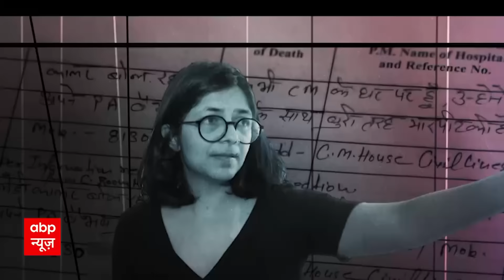Swati Maliwal Case: बदसलूकी का मुद्दा छाया...चुनाव में नया एंगल आया? Arvind Kejriwal | Breaking News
दिल्ली में आम आदमी पार्टी और BJP की लड़ाई एक बार फिर सड़कों पर आ गई है.
अरविंद केजरीवाल के सहयोगी बिभव कुमार की गिरफ़्तारी के विरोध में आज आम आदमी पार्टी के नेताओं और कार्यकर्ताओं ने BJP हेडक्वार्टर तक मार्च करने की कोशिश की.पुलिस ने उन्हें रोक दिया लेकिन इस दौरान अरविंद केजरीवाल ने बिभव की गिरफ़्तारी को ऑपरेशन झाड़ू से जोड़ दिया.केजरीवाल ने आरोप लगाया कि पीएम मोदी ने आम आदमी पार्टी को ख़त्म करने के लिए ऑपरेशन झाड़ू चला रखा है